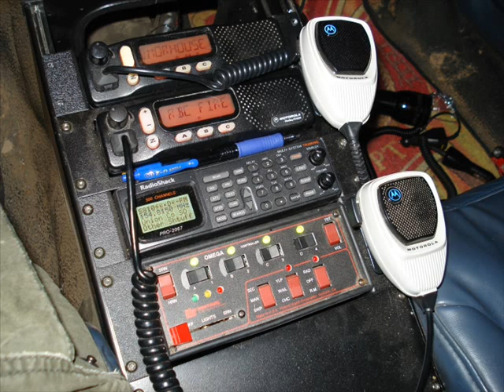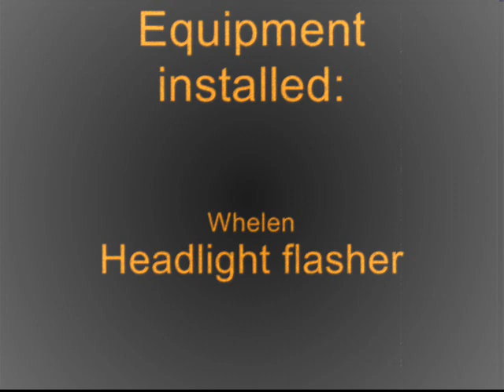Dorothy + Stealth Visor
Recent adition of the Stealth Visor warranted a new video!